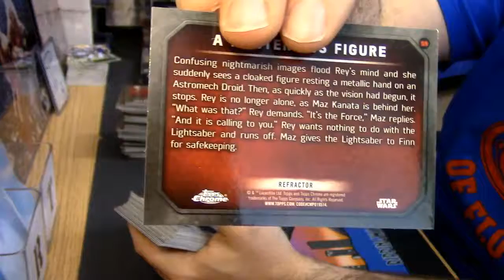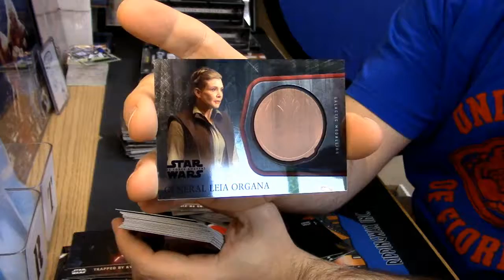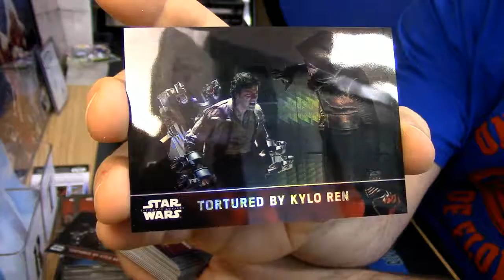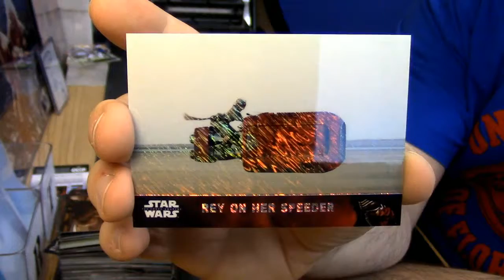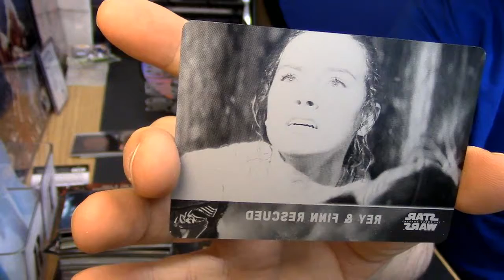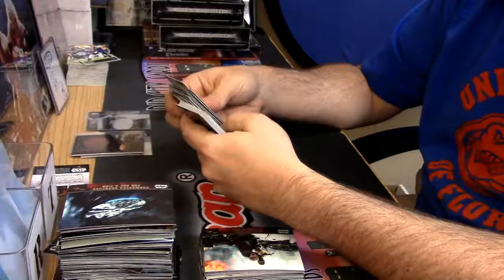2016 Star Wars 2 Box Personal